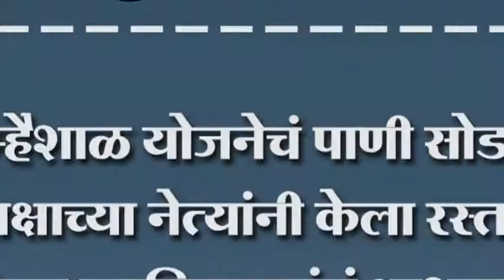म्हैशाळ योजनेचं पाणी सोडा. सर्व पक्षाच्या नेत्यांनी केला रस्ता रोको. मिरज तहसिलदारांचं आश्‍वासन